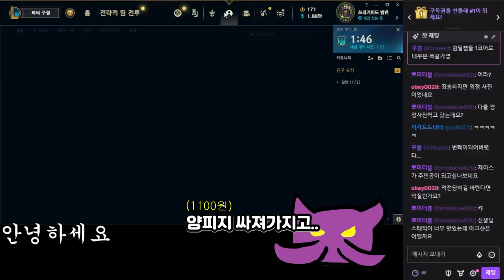1100원 양피지 + 버프된 라바돈